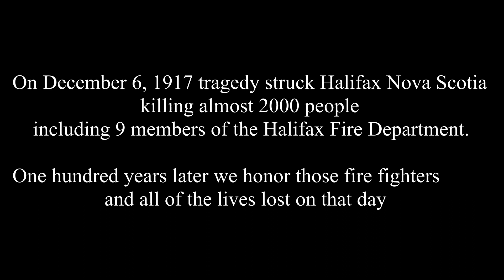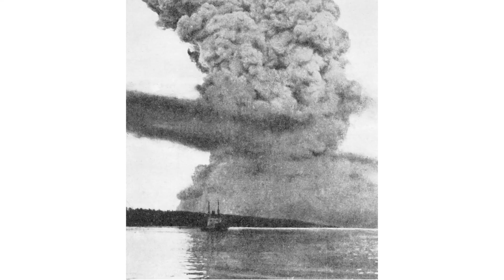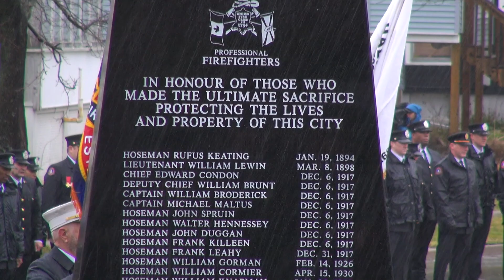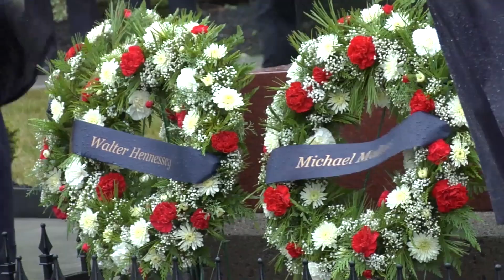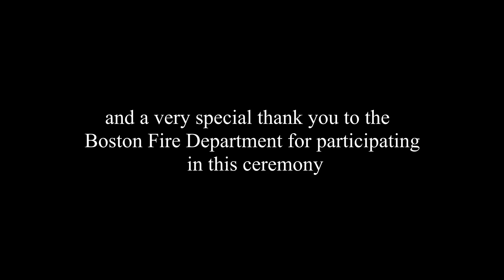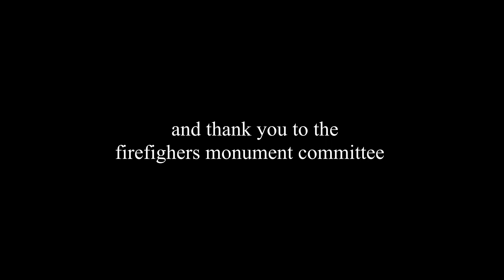Halifax Fire 100th Anniversary Halifax Explosion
Halifax Fire's Pipe & Drum Band along with Boston's band members and honour guard pay tribute to the firefighters that gave their lives Dec 6th 1917